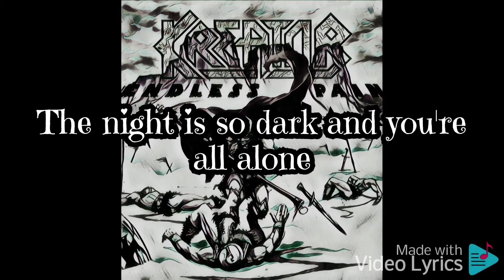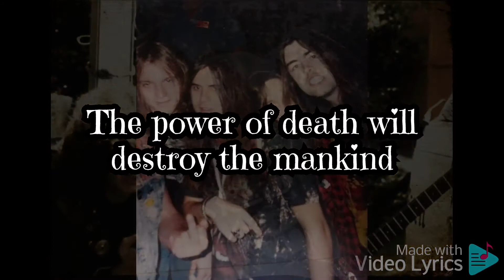Kreator : Endless Pain Lyrics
Endless Pain is the debut studio album by German thrash metal band Kreator, released in October 1985 by Noise Records.[1]

The album combines elements of black metal and thrash metal, ultimately creating a black-metal influenced thrash sound inspired by bands like Venom, Mercyful Fate, and Bathory.[4][5] On this album both Petrozza and Reil share vocal duties.